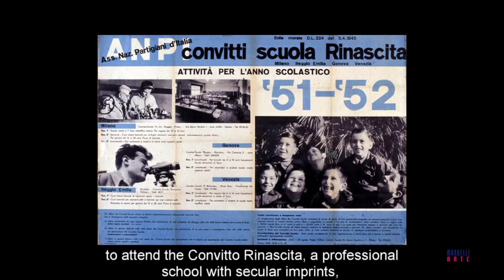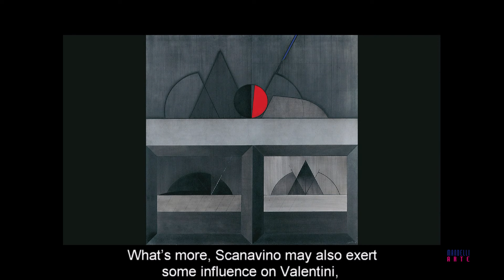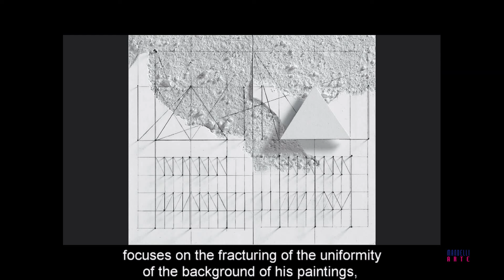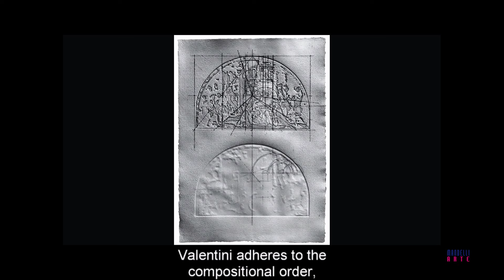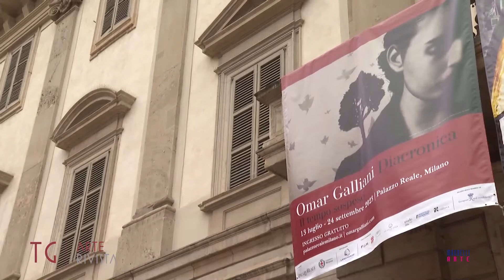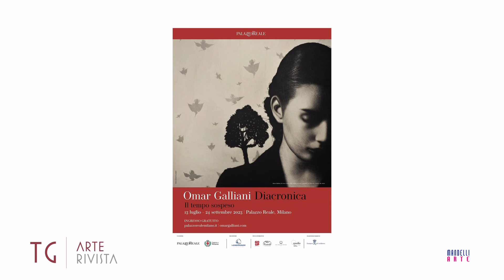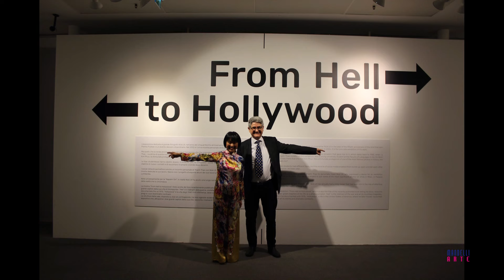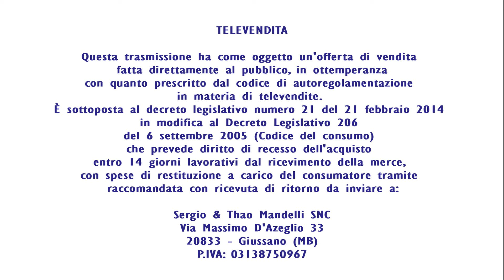Pralina in TV N° 12 - Mandelliarte. Parliamo di MandelliArte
Le "Praline in TV" sono filmati monografici che, oltre ad offrire  gli strumenti utili a capire i vari linguaggi dell’arte contemporanea, propongono anche alcune opere d'arte in esclusiva destinate ai collezionisti più esigenti. Le opere d'arte proposte nelle "Praline in TV", selezionate e ben descritte da Sergio Mandelli, godono perciò di una documentazione filmata che le rende decisamente appetibili.
Le "Praline in TV" sono puntate monografiche trasmesse da ArteInvestimenti sul canale 133 del digitale terrestre.

LINK RAPIDI
00:00 Inizio Pralina in TV dedicata a MandelliArte
03:44 Pralina in nglese dedicata a Walter Valentini condotta da Ly thi Thanh Thao
12:08 Testimonianza di Mr. Savethewall
14:09 Testimonianza di Omar Galliani
18:20 Testimonianza di Gillo Dorfles
23:14 Nick Ut
25:24 From Hell to Hollywood

Lasciateci un commento e un "mi piace", grazie